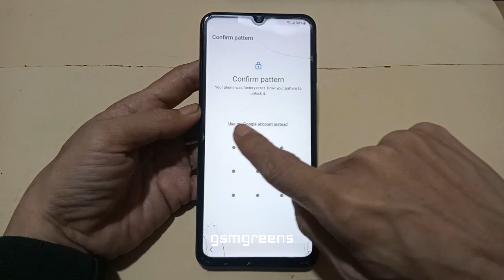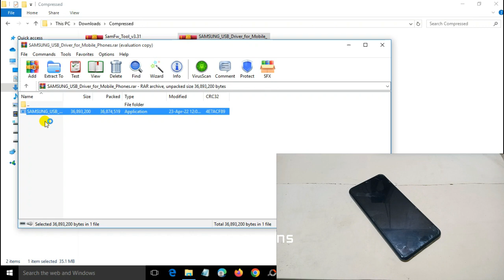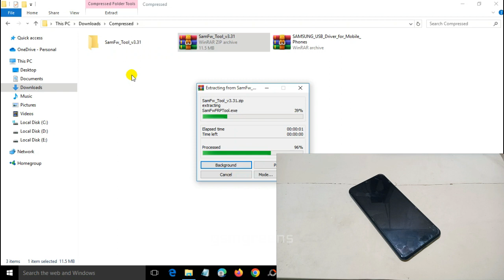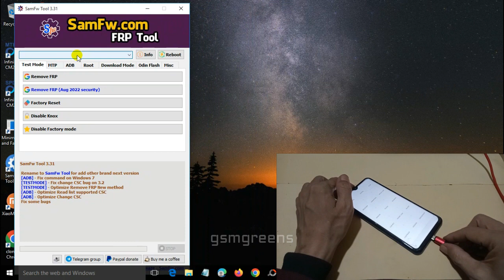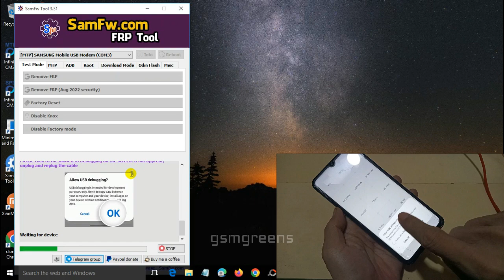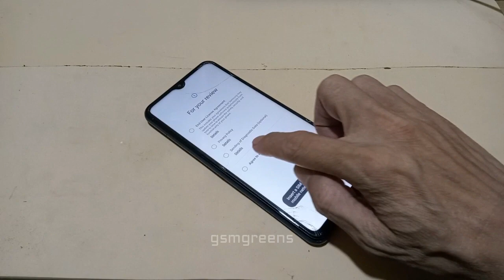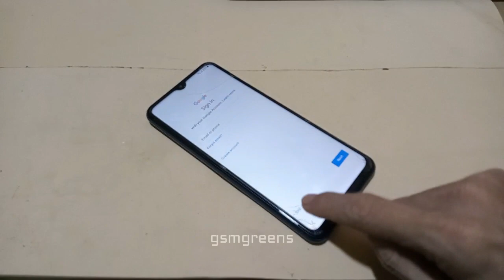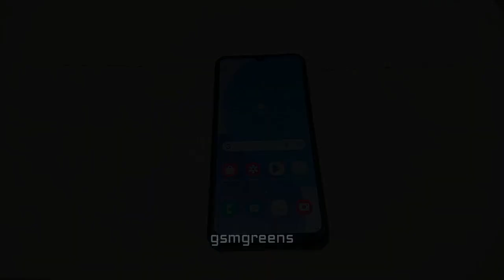‼️ only oneclick ‼️ samsung a23 a235f - a235g android 13 frp lock remove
samsung a23 (a235f - a235g) android 13 security patch 1 november 2022 google account remove frp lock only with test mode mode it finished well, I have provided files and tools in the description